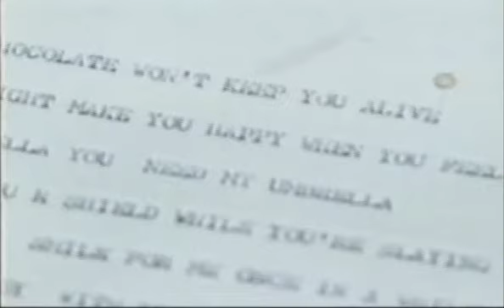Astrid Williamson - Boy For You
'Boy For You' taken from the single 'Boy For You'